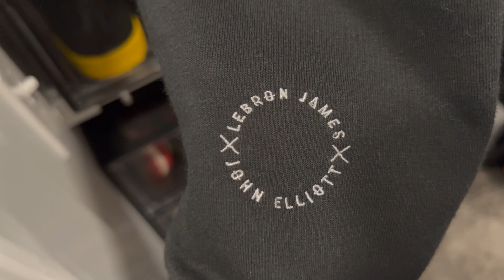Nikelab Lebron James x John Elliot Nitrogen Hoodie Review + Try On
Nikelab Lebron James x John Elliot Review

Product Link: Check out the Nike Lebron James x John Elliott Nitrogen Hoodie Black available on StockX